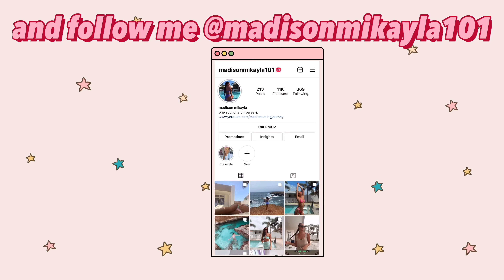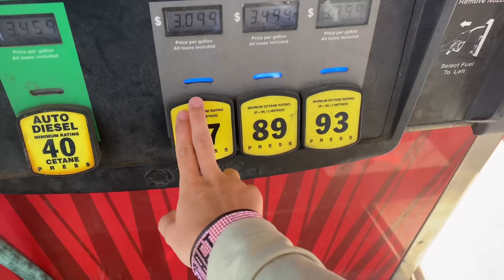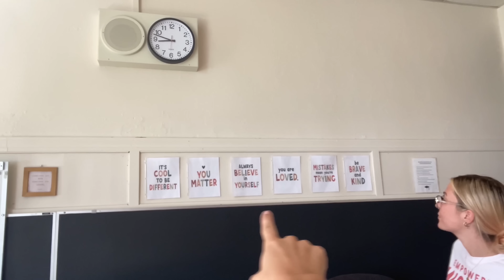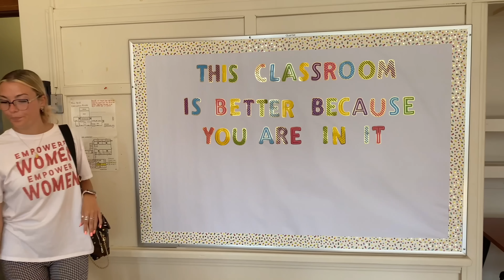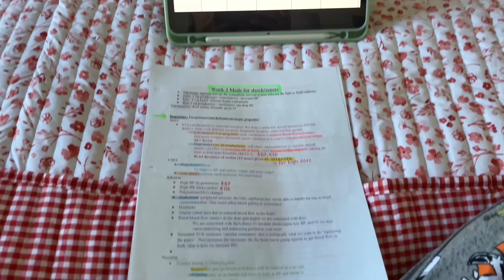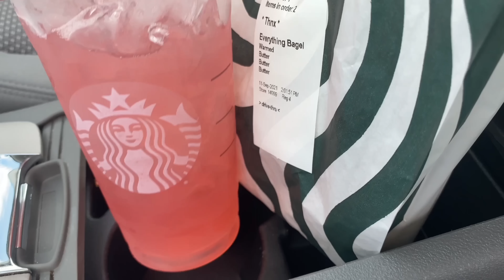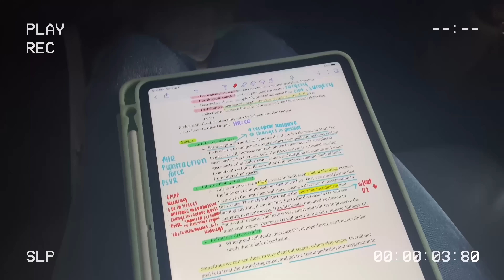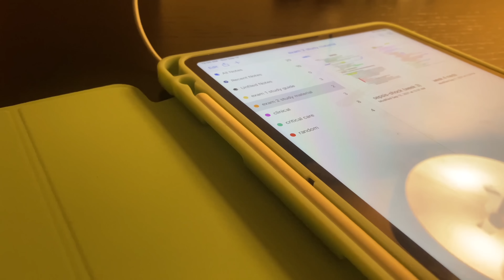WEEK IN THE LIFE OF A NURSING STUDENT | vlog♡